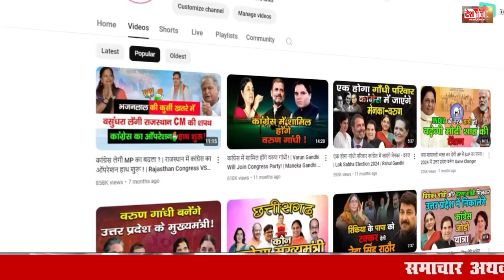महिला पुलिसकर्मी V/S आईपीएस अधिकारी | IPS Sumit Kumar पर Renu bhatia ने दिया बड़ा बयान